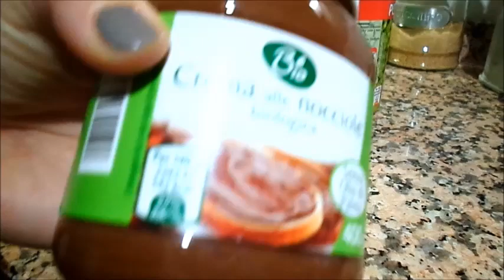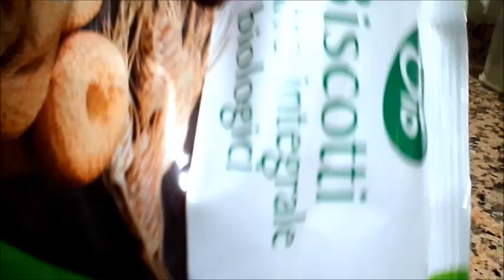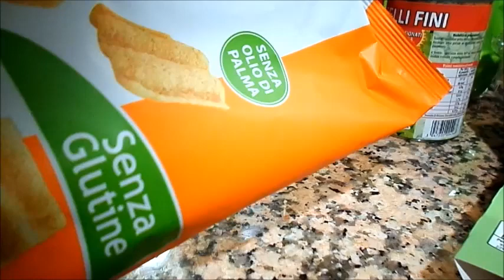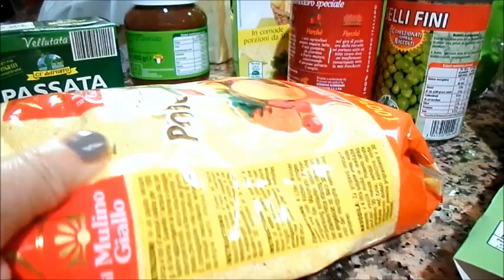Vlogmas 5- Una piccola felicità: lunedì di relax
Se ti è piaciuto il video condividilo e regalami un "mi piace", se non ti è piaciuto... pazienza!

Musica della sigla creata da Erik Spedicato per Madame Crochet.